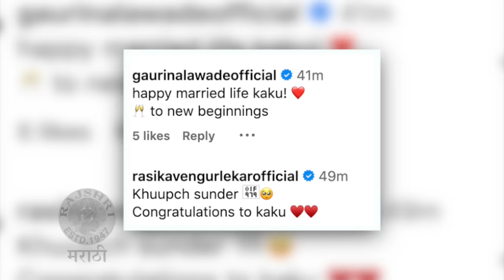सिद्धार्थने लावलं आईचं दुसरं लग्न | Siddharth Chandekar Remarried His Mother Seema Chandekar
अभिनेता सिद्धार्थ चांदेकरने त्याच्या आईचं दुसरं लग्न लावलं आहे. त्याच्या या निर्णयाचं सगळीकडूनच कौतुक होतंय. पाहूया याची खास झलक.